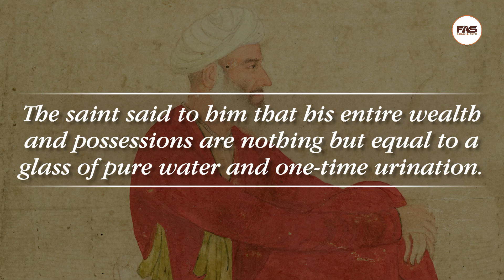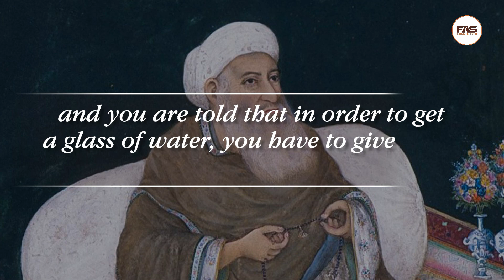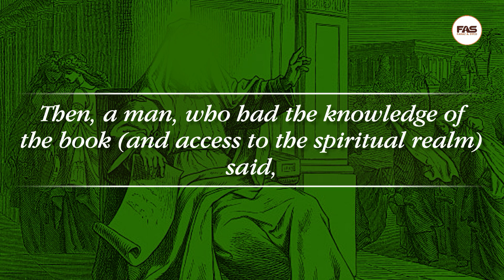17 - Stories “From Self Doubt to Self Overcoming”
Excerpts from the Book
From Self-Doubt to Self-Overcoming
by Faraz A. Syed

Book Available on
Amazon.in
and
Amazon.com

About the Author:
Faraz A. Syed, a Corporate Trainer by profession, has keen interest in subjects like, Philosophy, Theology and Metaphysics. He believes that self-awareness is the key to exploring the hidden realities. The book 'From Self-Doubt To Self-Overcoming' is an attempt in that direction whereby people can unveil their true potential and seek proximity to God. Excerpts from the Book From Self-Doubt to Self-Overcoming

Story: 3

Once, a saint was brought to a king.
The king was very proud of his possessions, army, and kingdom.
The saint said to him that his entire wealth and possessions are nothing but equal to a glass of pure water and one-time urination.
By listening to this awkward analogy,
everyone in the court was amused.
The king, with a wry smile, asked him to prove this.
The saint replied
“Imagine a situation wherein you possess everything,
the worldly gains, properties, etc. except water,
and a situation comes to this that you will die if you don’t drink water
and you are told that in order to get a glass of water, you have to give away half of your possessions.
“And imagine another situation wherein you are blessed with everything, and suddenly, your urination has stopped.
You find yourself in a situation that if you don’t urinate, your stomach will burst and you will die.
At that moment, you are told to give half of your property to set your condition aright.

Story:4

There is a story about King Solomon.
Once he was addressing his viziers in his court when he ordered to get the Queen Sheba’s throne before his eyes right away.
One mighty genie stood up and said,
“My lord, I will get it before you disperse the hearing from this place.”
Solomon was not satisfied, he said,
“Is there anyone who can bring it sooner than this?”
Then, a man, who had the knowledge of the book (and access to the spiritual realm) said,
“I can bring it in the blink of an eye” and he brought it.
(In the spiritual realm there are no weight and time constraints, and things can be converted into energy).